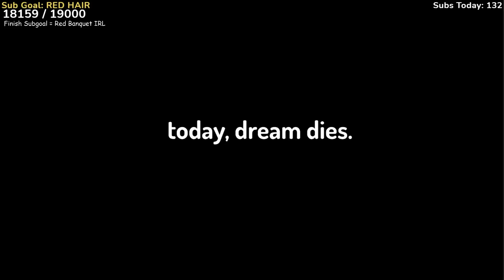Captain Puffy REACTS To Tommy's VOD! DREAM SMP